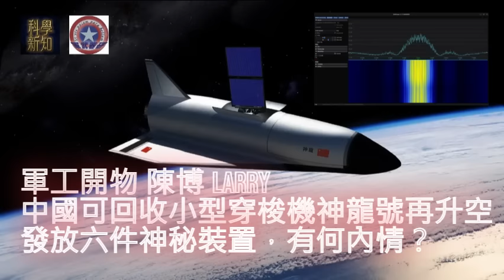軍工開物 2023-12-22 中國可回收小型穿梭機神龍號再升空，發放六件神秘裝置，有何內情？ | 主持：陳博 Larry